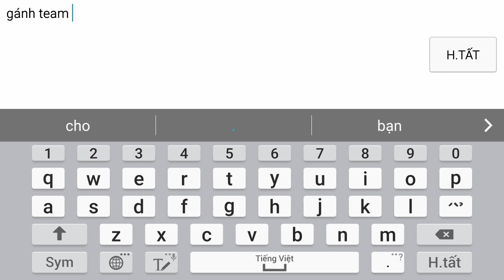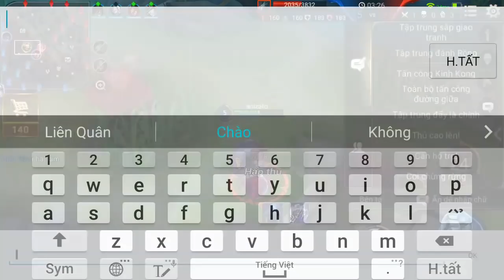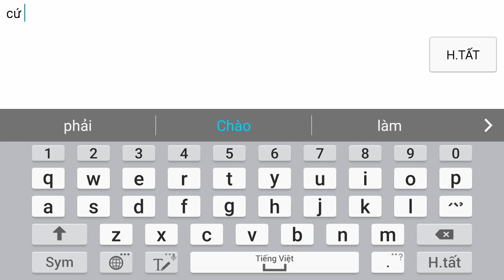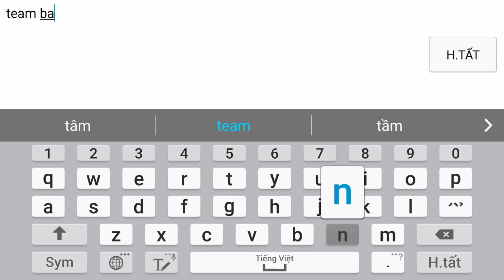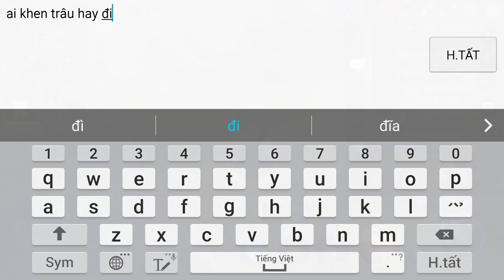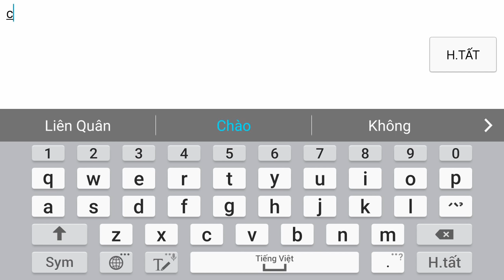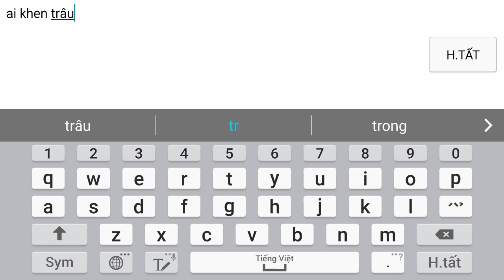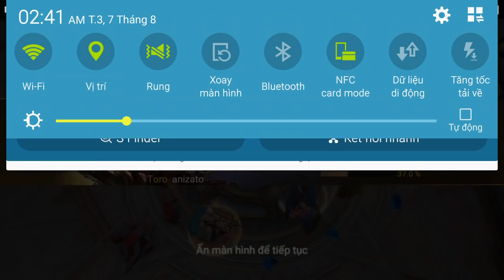Liên Quân Mobile _ Siêu Phẩm Mang Tên Toro Đi Rừng | Tôi Là Trẻ Trâu Xe Ôm 1 Mình Tôi Chấp Hết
Liên Quân Mobile _ Siêu Phẩm Mang Tên Toro Đi Rừng | Tao Là Toro Xe Ôm 1 Mình Tao Chấp Hết

+ ai cần gì thì nhắn tin vào đây nhé vì fb của mình ko rep được
shop liên quân uy tín số 1 : shopanhhao.com

+ link donate ủng hộ mua sữa cho minh anh + mi a